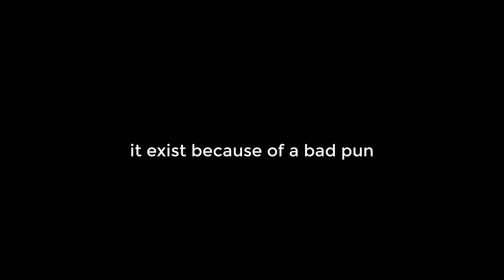Mona and Lisa do a Fusion Dance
Lisa and Mona or Mona and Lisa decided to meet each other and performed some kind of dance. you know, they supposedly wearing something like a special suit from the first inventor. but whatever.